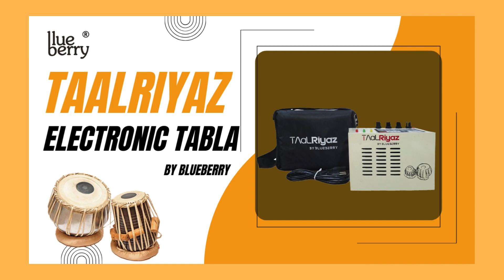TaalRiyaz By Blueberry Electronic Digital Tabla Musical Instrument in metal body with 1 Yr Warrnety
TaalRaiyaz is a digital tabla unit with original tabla sounds. Special high compression codec ensures the use of maximum samples and minimum memory. All common taals are available in drut, Madhya, vilambit and ati-vilambit laya. Several light thekas are provided including Bhajan, Duff, Qawali, Matka etc. A FILL IN is provided for each theka and is specially programmed to match it. LAYA & SUM indicators are provided for easy reference. To ensure user interface the tempo, pitch, balance and volume control are provided on the panel and are directly adjustable. The Taal Sangat has received praise from top musicians. The Tabla sounds are loud and clear.